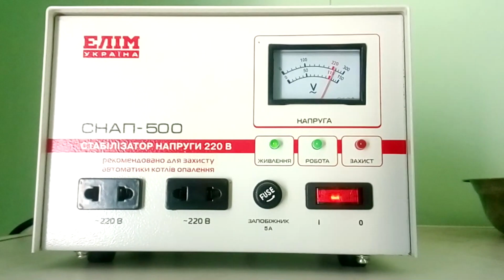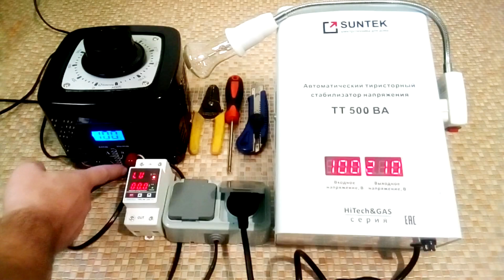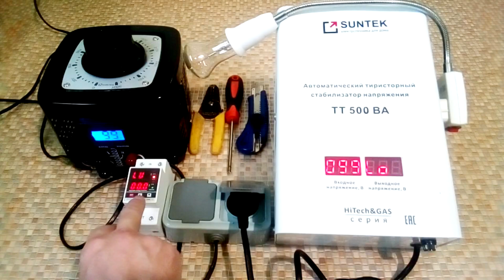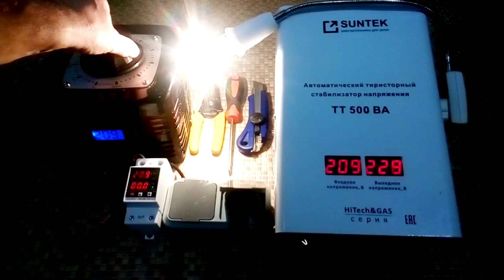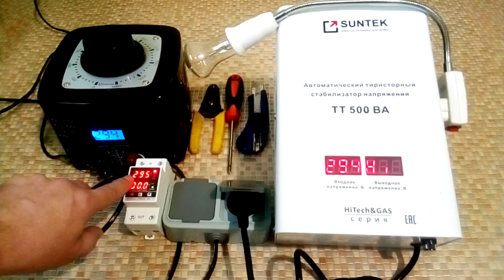Тест: тиристорный стабилизатор напряжения и реле контроля напряжения. Защита от скачков напряжения.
Рассмотрим и протестируем тиристорный стабилизатор напряжения от компании SUNTEK с помощью ЛАТР. Рассмотрим в каком диапазоне работает стабилизатор. Проверим его защиту по перенапряжению и по пониженному напряжению. Сравним тиристорный стабилизатор напряжения SUNTEK TT 500ВА и реле напряжения с Алиэкспресс TVPS1-40B. Тестируем защиту от скачков напряжения, в частности тестируется защита от перенапряжения и защита от пониженного напряжения. Также проверим качество стабилизации тиристорного стабилизатора напряжения  В тестах будет участвовать лабораторный автотрансформатор ЛАТР SUNTEK 1000ВА.

ЛАТР SUNTEK 1000ВА из ролика.
Тихий стабилизатор напряжения SUNTEK TT 500ВА
Реле напряжения из ролика на Алиэкспресс
Реле напряжения (аналог) на Алиэкспресс

Программирование и тестирование реле напряжения
Обзор реле контроля напряжения TVPS1-40B.
Это реле напряжения лучше не покупать
Защитит ли УЗО от пожара?
Сечение провода и автоматы защиты.

00:00 - Тестирование реле напряжение с помощью ЛАТР и сравнение защиты от скачков напряжения с защитой реле напряжения.
00:37 - Какие проблемы со стабилизаторами напряжения с сервоприводом?
01:10 - Достоинства тиристорного стабилизатора напряжения SUNTEK TT 500ВА
01:24 - Для чего рекомендован тиристорный стабилизатор напряжения SUNTEK TT 500ВА
01:39 - Лабораторный автотрансформатор ЛАТР SUNTEK 1000ВА. Характеристики.
02:05 - Схема для тестирования стабилизатора напряжения TT SUNTEK 500ВА и реле напряжения TVPS1-40B.
02:47 - Защита от пониженного напряжения на стабилизаторе напряжения.
03:11 - Защита от пониженного напряжения на реле напряжения
03:28 - Вывод стабилизатора напряжения из защиты от пониженному напряжению.
03:55 - Вывод реле контроля напряжения из защиты от пониженному напряжению.
04:29 - На реле контроля напряжения срабатывает защита по перенапряжению.
04:52 - На стабилизаторе напряжения сработала защита от перенапряжения
05:27 - Вывод стабилизатора напряжения из защиты от перенапряжения.
05:41 - Вывод реле контроля напряжения из защиты от перенапряжения.
05:57 - На реле контроля напряжения срабатывает защита от пониженного напряжения.
06:08 - На стабилизаторе напряжения сработала защита от пониженного напряжения.
06:27 - Выводы из эксперимента. Достоинства стабилизаторов напряжения и реле напряжения.
07:27 - Достоинство тиристорного стабилизатора напряжения TT SUNTEK 500ВА
07:42 - Совместное использование реле напряжения и стабилизатора напряжения.
08:02 - Поддержите видео о стабилизаторе напряжения

Параметры ЛАТР SUNTEK 1000ВА.
Диапазон регулируемого напряжения 0-300 вольт.
Максимальный ток 4 ампер.
Максимальная мощность 1000 ВА.
На выходе чистая синусоида.

Параметры стабилизатора напряжения TT SUNTEK 500ВА
Номинальная мощность, ВА 500
Максимальный ток, А 2
Рабочий диапазон входных напряжений, В 120-280
Ном. диапазон выходного напряжения, В 223-237
Тип стабилизации тиристорный
Погрешность выходного напряжения,% 3
Регулировка 11 ступеней, автоматическая
Искажение синусоиды отсутствует
Рабочий диапазон t°С -30 +50

Функции реле напряжения TVPS1-40B
1. Защита от перенапряжения
2. Защита от низкого напряжения
3. Защита от перегрузки по току
4. Автоматическое восстановление
5. Измерение напряжения
6. Отображение тока (Измерение тока)